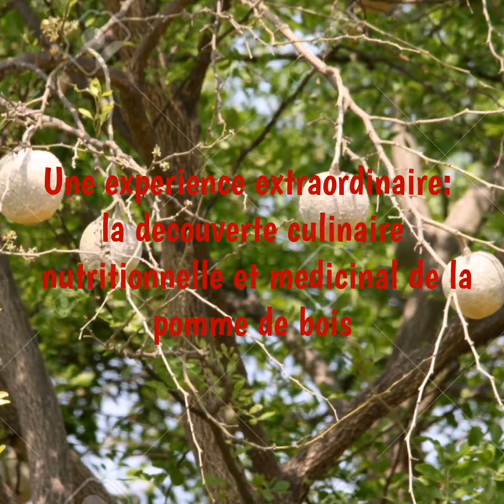Une experience exotique extraordinaire : la decouverte de la pomme de bois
Un professeur francais tente l’experience extraordinaire au Cambodge de la decouverte culinaire, gustative, nutritionnelle et medicinale d’un fruit tres exotique: la pomme de bois. Le limonia acidissima ou fruit du singe presente des qualités surprenantes en terme de santé aidant a lutter contre la constipation, la diarrhée, l’indigestion, les dysfonctionnements sexuels, la malaria et le diabète...